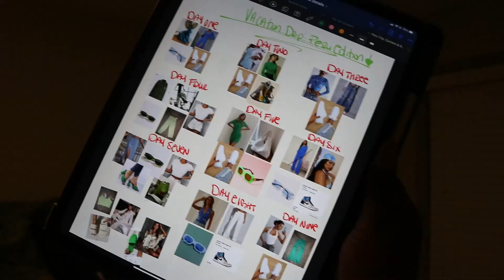🛅How to pack for 10 days in Peru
Leave your opinions below so I can drag you. 😘

gracefully wandering the world solo, learning languages and stay in fly places